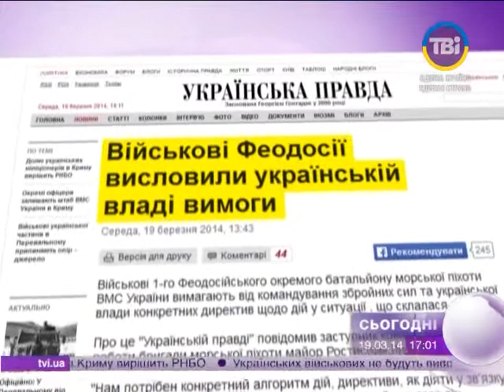Сьогодні о 17:00 від 19.03.2014